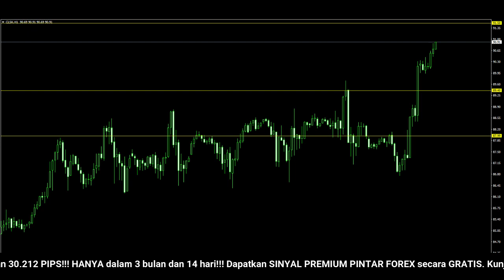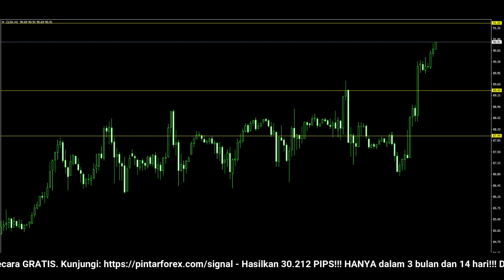🔴 LIVE: Analisa Forex Hari Ini 4 Februari 2022 Analisa Minyak 4 Februari 2022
"Analisa Forex Hari Ini 4 Februari 2022 Analisa Minyak 4 Februari 2022